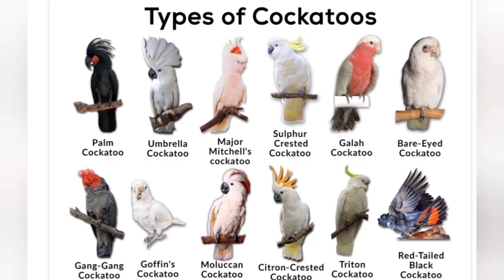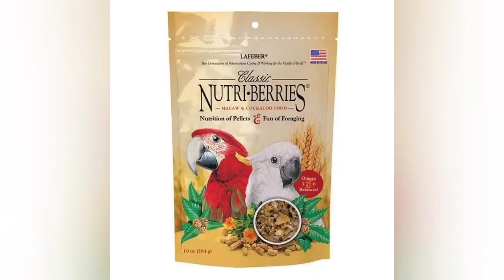Cockatoo information in தமிழ் || காக்கட்டூ பற்றிய தகவல்கள்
Pet Animals cages

V S pets in chennai

mufasa petshop

chennai pets corner

MyAnother channel

kids fun Animation

Vegitabls names with picture

jurasic park fan made short flim